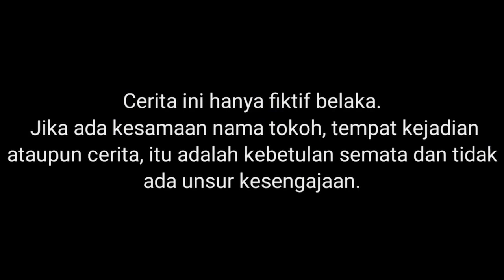ULTRAMAN MUNT4H D4R4H?! UPIIN K4GET